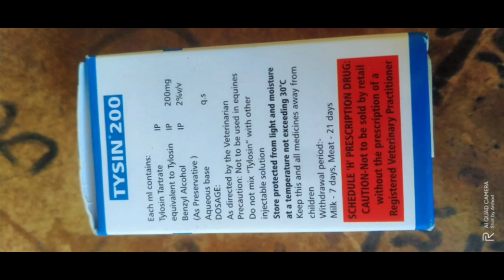Sheep & Goat Farming Meat with Antibiotics - మాంసం తింటున్నమా లేక మందులు తింటున్నామా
Ensure food is cooked properly: Cooking meat to the proper temperature should kill any harmful bacteria. Buy antibiotic-free foods: You can minimize your risk even further by looking for labels that read organic, raised without antibiotics or antibiotic-free